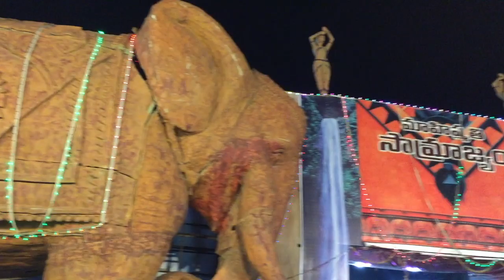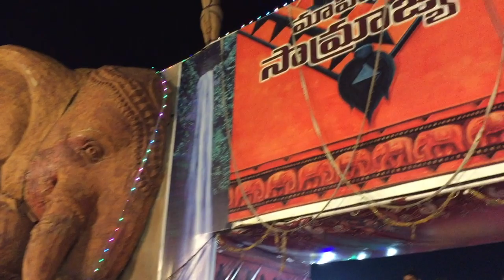Bahubali Mahishmathi Samrajyam | Exhibition Hyderabad | IDPL Chintal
Babubali Mahishmathi Samrajyam | Exhibition Hyderabad | IDPL Chintal